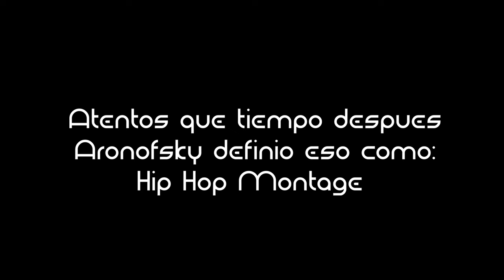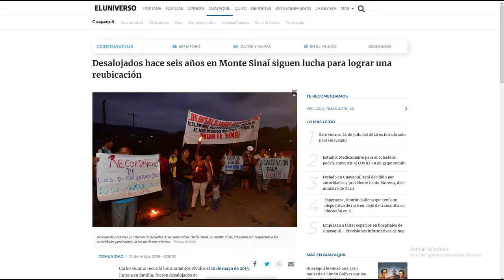Ratas, Ratones y Rateros - La peli que cambió el juego en Ecuador